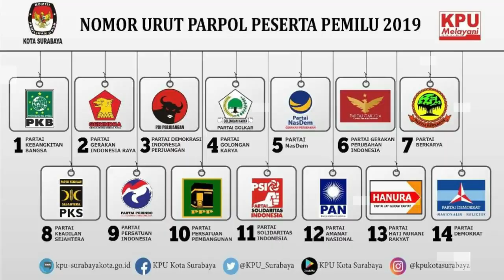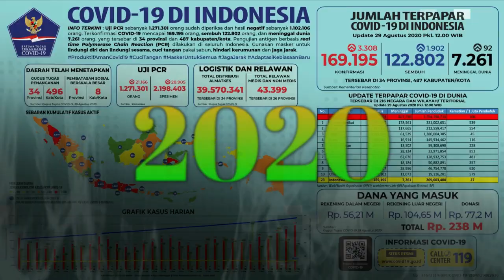TERKUAK! BISNIS PISANG ANAK JKW UNTUNG 71 MILYAR, DARIMANA ?!